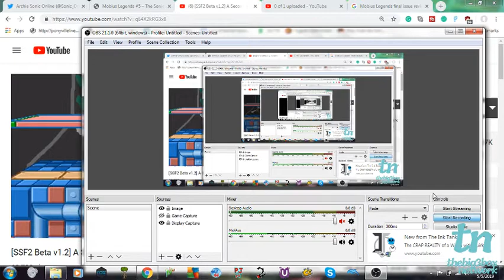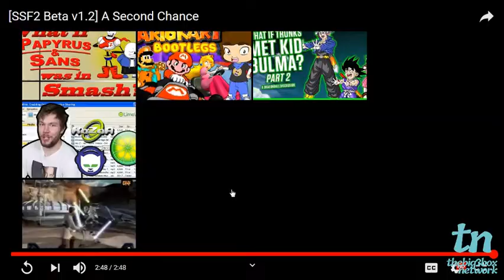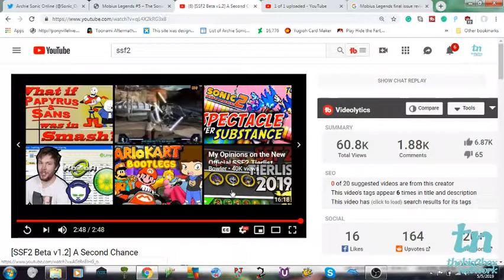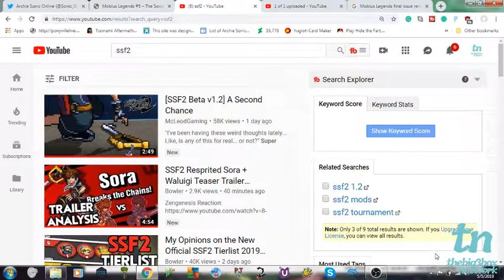Bugsy no-name reacts to Super Smash Flash 2 Sora resprited trailer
i'm so happy right now